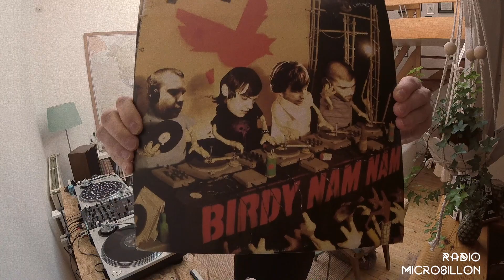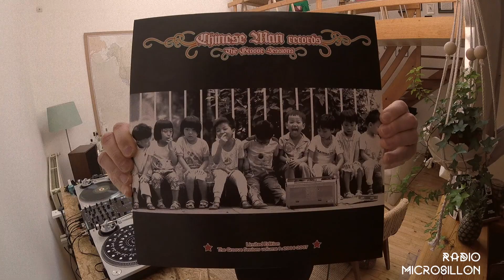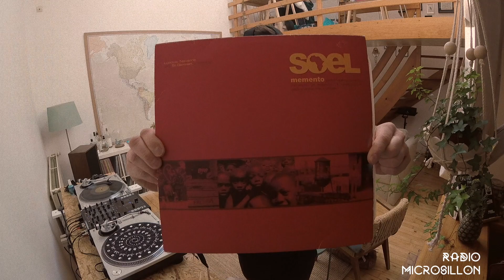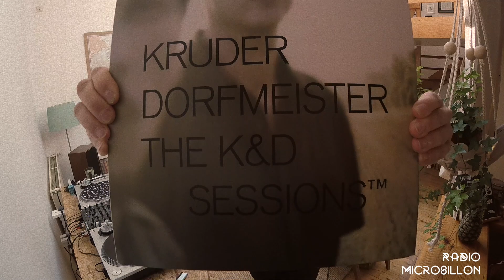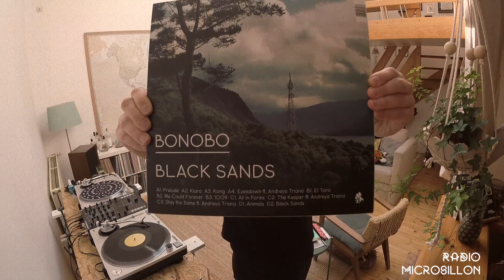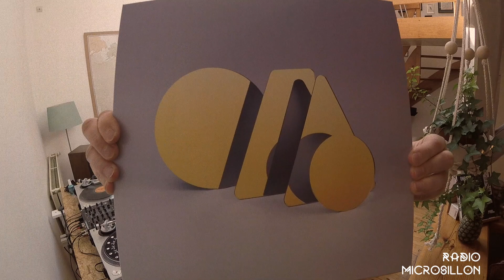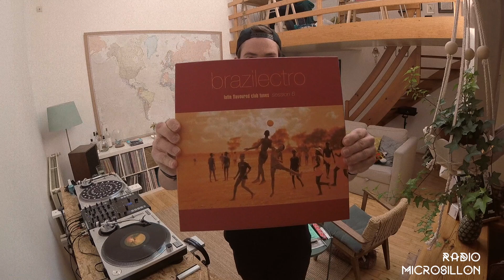Radio Microsillon / Episode 2: Trip Hop, Downtempo Vinyl Set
RADIO MICROSILLON is the first format I want to share with you on this channel. We all define the music we listen to either by genre or subgenre, by artist, by decade etc. To me, those definitions are meant to be crossed, blended, bended. Be proud of the diversity of genres you dig, let the music take you around the world, let it control your body, no matter if you're in a club, in the street, in your living room or taking a shower.

For the second episode of Radio Microsillon, let's travel through Trip-Hop & Downtempo ... soul, funk and dub influences are always close when you dig in this musical universe.

Tracklist:
00:00 Intro sound is an extract from Souleance - Les Artistes
00:12 Funki Porcini - A Word of Vice
00:45 Four Tet - Hands
04:55 Air - Modular Mix
07:39 Birdy Nam Nam - Body, Mind, Spirit ...
10:42 St Germain - What You Think About...
14:50 Gene Harris - Listen Here (Guru Remix)
18:30 RDJ2 - 2 More Dead
23:23 Mark Rae - The Dime Train
26:51 Chinese Man - Eight y cinco
30:37 Thievery Corporation - Liberation Front
35:32 Soel - Shining Pains (US)
38:28 Sofa Surfer - Sofa Rockers (Richard Dorfmeister Remix)
42:25 Glamco Productions - Ooh Lawd
46:55 Bonobo - El Toro
50:34 Shingo Suzuki - Lotus Flower
53:25 Briskey - Galactic Jack (Buscemi's Beat To Beatnick Mix)
56:48 Fatboy Slim - Demons
1:00:57 Bill Withers - I Can't Write Left Handed

Support musicians, buy their music, go see them perform live (when it'll be allowed again), keep physical contact with your own music.

As copyright owner, if you don't approve your music to be broadcasted on this channel or if you would like any additional info to be published,  please contact me via my Youtube channel and I'll update it immediately.

Setup for this video:
Turntables: Audio-Technica AT-LP120-USB - Silver
Mixer: Traktor Z2
Camera: Gopro Hero 5 Session